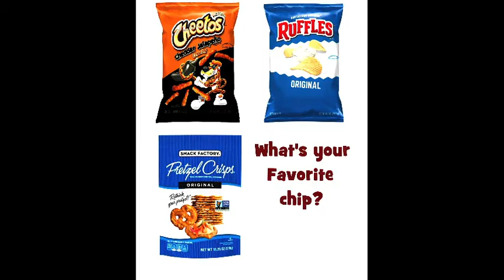Hello Again Wednesday 68 What's Your Favorite Chip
Hello Again Wednesday 68 What's Your Favorite Chip? Here's some stories of favorite chips - from growing up with Fisher's chips in a plastic tub in Rockford Illinois up to Jalapeno Cheetos in Los Angeles California.